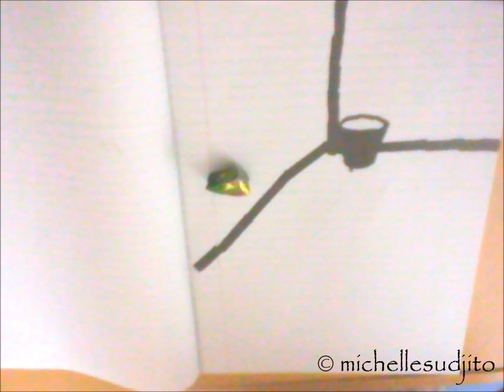Recycle (:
my third stopmotion (: